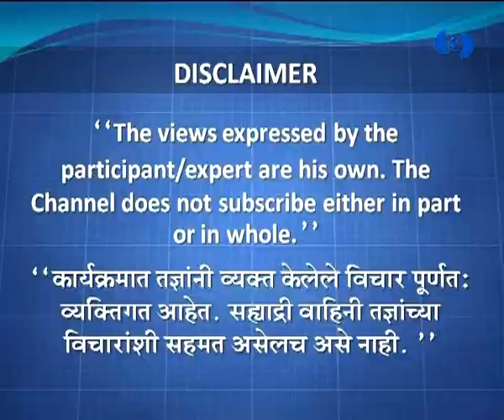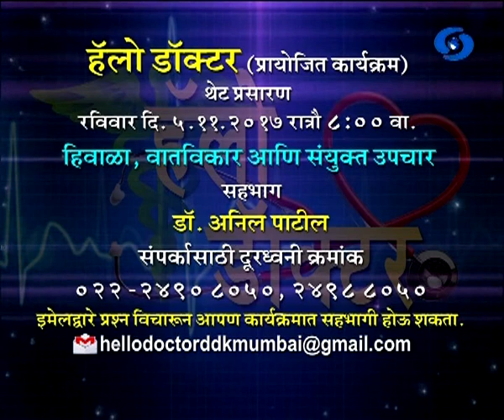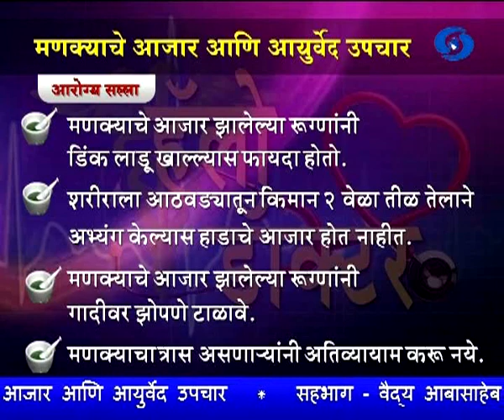Vaidhya Aabasaheb Randive - Hello Doctor - 03 November 2017 - मणक्याचे आजार आणि आयुर्वेद उपचार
DD Sahyadri
Doordarshan Mumbai
Sahyadri Marathi
Show : हेलो डॉक्टर (Live) (०३ नोव्हेंबर २०१७)
Subject : ' मणक्याचे आजार आणि आयुर्वेद उपचार... '
Participant : वैद्य आबासाहेब रणदिवे
Anchor : डॉ. विनया पाटील
Social Media Operator : वनिता राऊत
Producer : संध्या पुजारी